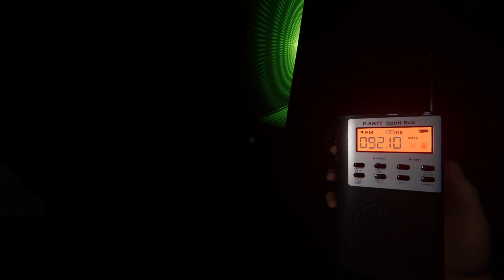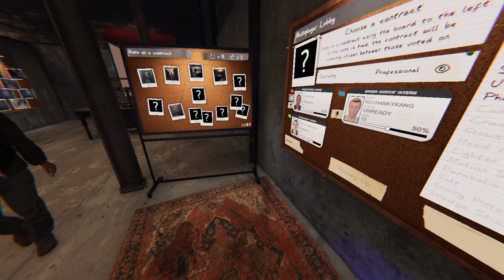HELEN BELLFIELD'S REVENGE FROM THE GRAVE! PHASMOPHOBIA EPISODE 12